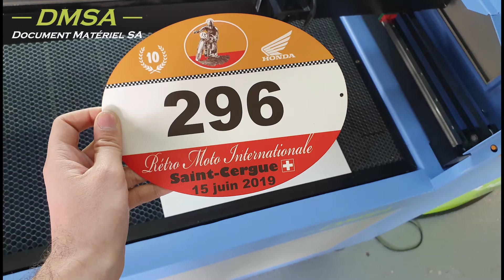Installation Targer Laser 13090 - DMSA Suisse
La découpe laser à portée des PME ! Accessibles à tous, sur tous matériaux non-métalliques, avec haute précision et efficacité grâce à notre nouvelle gamme «TARGET-LASER».

Ces machines de découpe «Laser CO2» s’intègrent facilement sur un bureau ou un petit espace. Leur laser de grande puissance permet des travaux de découpes rapides dans des épaisseurs importantes.

Description

Contrôle par écran LCD + Port USB + Peut fonctionner sans connection à un ordinateur.
Fenêtres de visibilité.
Plateau «nid d’abeille».
Tube laser de haute qualité avec une durée de vie de 10000 heures
Lentilles, miroirs, et pointeurs de lumière rouge Made in USA.
Refroidisseur d’eau avancé avec protection par alarme.
Ventilateur d’extraction pour collecte de fumée.
Plateau motorisé réglable en hauteur.
Fournis avec logiciel de découpe.

Spécifications techniques

 Modèle  TL-13090
Table de travail 1300 x 900 mm
Puissance du laser 80w ou 100w
Type de laser Tube Laser CO2
Vitesse de gravure 1-60'000 mm/min
Vitesse de découpe 1-10'000 mm/min
Epaisseur de découpe 0-25 mm Acrylique (autres selon matériaux)
Précision de positionnement +/- 0.0125 mm
Système de guidage Moteur pas à pas DC0.8A 24V
Système de positionnement Point rouge
Contrôle de l'énergie du laser 0-100 %
Dimensions de la machine 1970 x 1480 x 1250 mm
Poids de la machine 380 kg
Voltage 220V (+/- 10%) 50 Hz
Puissance de la machine 900W
Equipements auxiliaires Ventilateurs d'extraction et pipe d'échappement
Refroidissement Système à eau / CW-3000
Formats supportés BMP, HPGL, JPG, GIF, TIFF, PCX, TAF, CDR, DWG, DXF, DXT...

Exemples d’applications

Découpe, marquage et gravure sur tissu, papier, carton, textile, cuir, plexiglas, PET, bois, etc…, marquage sur Aluminium

Plus d'informations :
DM Document Matériel SA - DMSA
Chemin Château-Bloch 10
1219 Le Lignon - Genève - Suisse